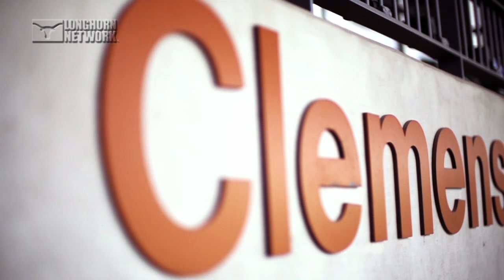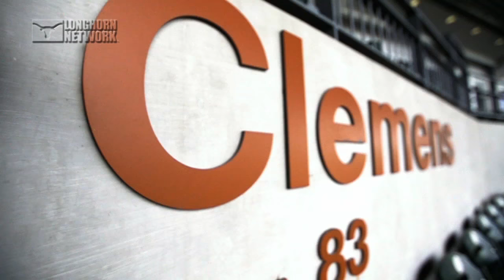Longhorn Extra: Kody & Kacy Clemens Feature [May 3, 2016]